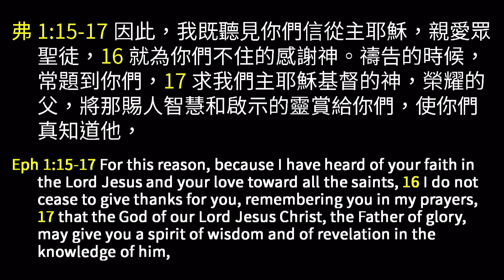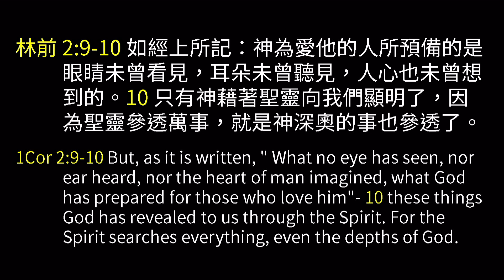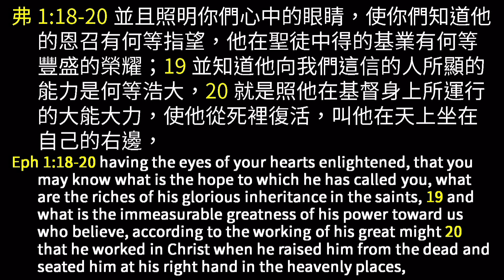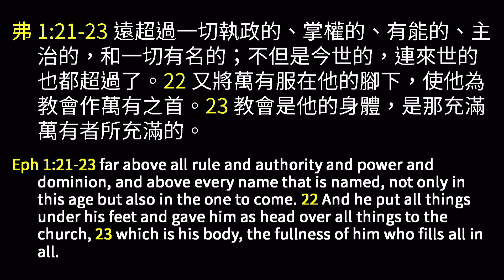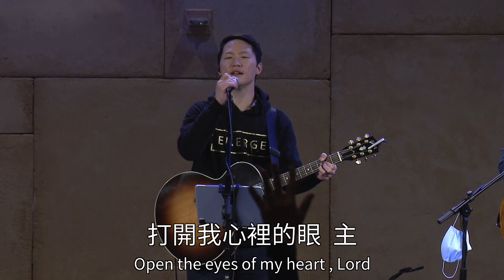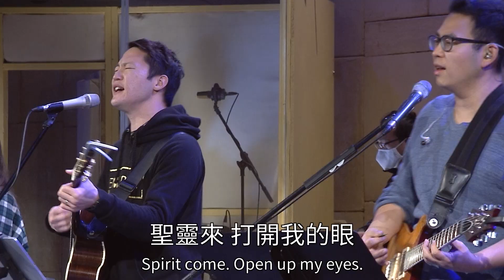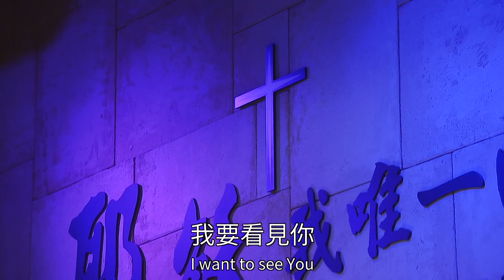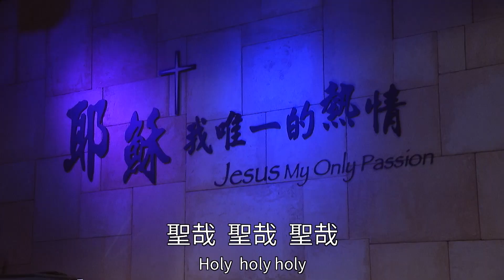2021_11_27 主日信息 | Francis Chan 牧師